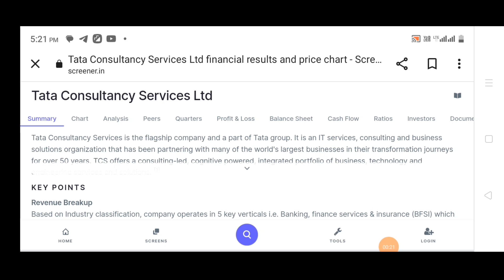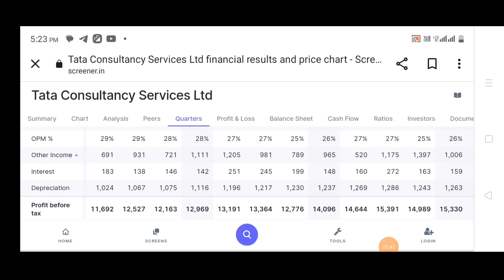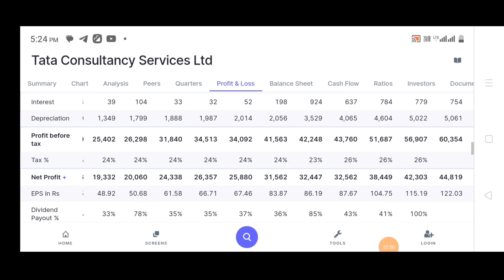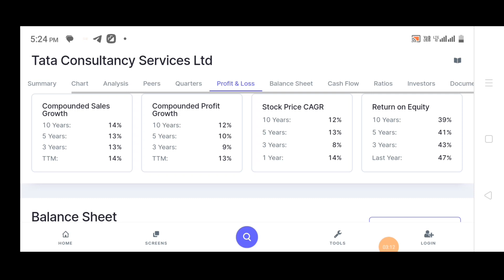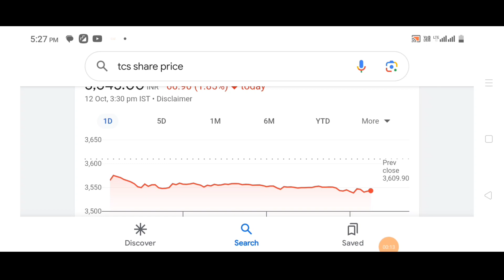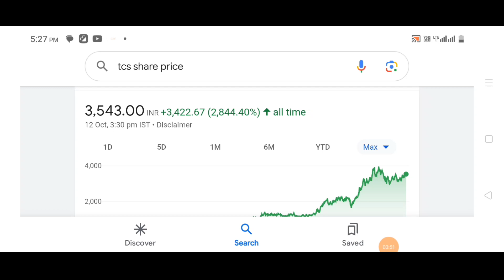TCS के निवेशकों के लिए बड़ी ख़बर, कंपनी ने जारी के अपने Q2 रिज़ल्ट, प्रॉफिट में आई 9% की बढ़त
Topic Covered -

stocks
penny stocks
mow stock
best stocks
52 week low stocks to buy
multibagger stocks
penny stocks
best penny stocks
stock market
penny stocks 2023
52 week low stocks
best stocks
52 week low stocks to buy
52 week low stock list
52 week low stocks list today
52 week low share
52 week low stocks to buy tamil
52 week low shares to buy
52 week low strategy
52 week low penny stocks to buy
52 week low best stock
52 week low stocks today
52 week low large cap stocks
52 week low stocks to buy strategy
52 week low stocks to buy telugu
52 week low stocks to buy nifty 50
12 best stocks for long term investment in
2023
best government penny stocks 2023
multibagger stocks for long term investment
top 10 multibagger stocks for long term
top 10 penny stocks 2023 india
buy
top stocks
2023 best mutual funds
equity shares
stock market
multibagger stocks
shares
multibagger
invest
stock
it stocks
ai stocks
Aceink
5 best stocks under 500
stock market
top stocks
share market
multibagger stocks
multibagger
smkc
which share is best
invest
Share Market
Investment
Trading
Demat Account